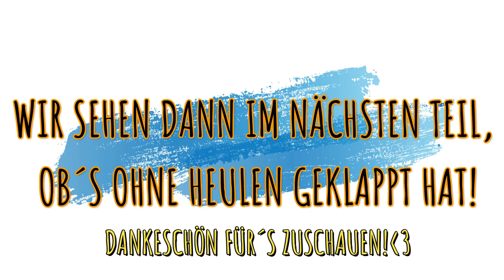REACTION VIDEO: Meine Erwartungen AN MEXIKO Teil 2 (kurz vorm Heulen) Erwartung vs. Realität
Hola!
Das ist Teil 2 meines  Reaction-Videos: Ich reagiere auf die Erwartungen an Mexiko meines "alten Ichs" von vor einigen Monaten und sage euch, was nur Klischees waren und was wirklich eingetroffen ist! - und heule dabei fast!

Mein genutztes Video-Equipment:

Die erwähnten Produkte habe ich mir selbst gekauft und empfehle sie euch dabei nur, weil ich sie wirklich gut finde! :-)
( und es ist viel einfacher, die Produkte zu verlinken als sie einzeln raussuchen zu müssen! :-)